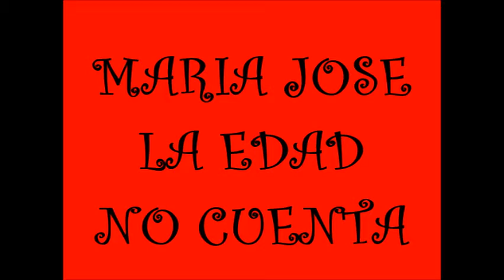MARIA JOSE LA EDAD NO CUENTA